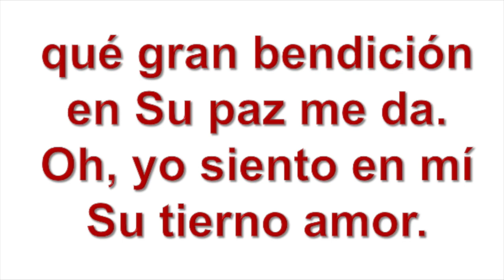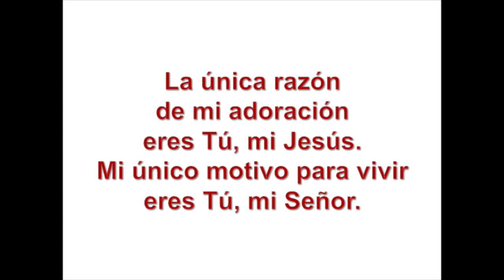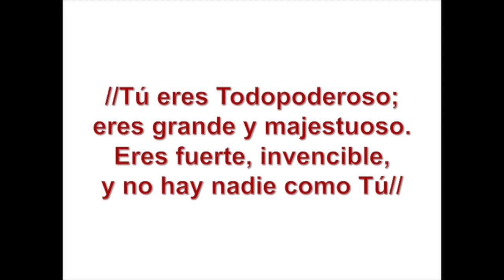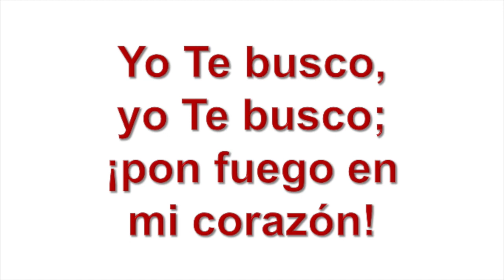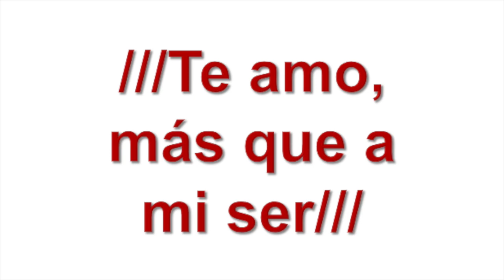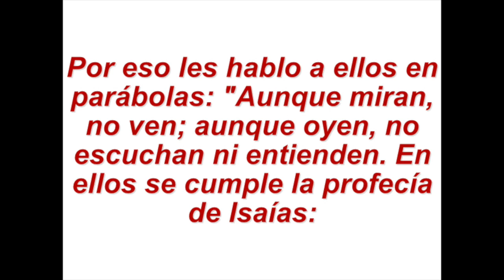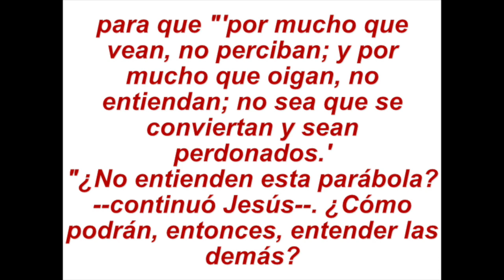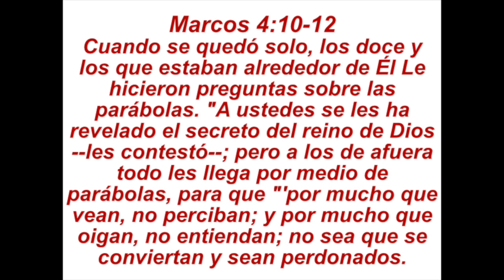Serie: Marcos, 4 de 18.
Cristo Rey CTK.
Estudio por el Pastor Moisés Zapata "Jesús Y Sus Parábolas".
Cantos:
- Dulce Comunión (Himno #511)
- Eres Todopoderoso
- Yo Te Busco